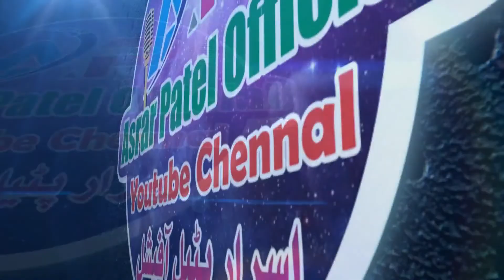Beautiful Naat || Har Koi Shedai || खूबसूरत नात || हर कोई है शैदाई || हाफिज असरार उल हक़ नन्दी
Beautiful Naat ||

Har Koi Shedai ||

 खूबसूरत नात ||

 हर कोई है शैदाई ||

हाफिज असरार उल हक़ नन्दी